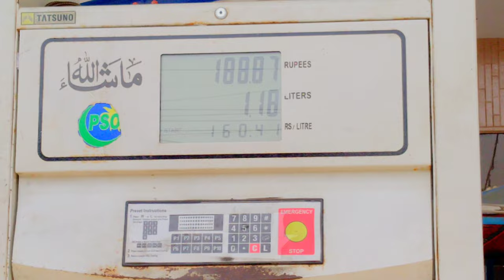Shadi Khushi pesy say nahi Pyar say Hoti Hai😍 Vlog | 2022 | Frnd Asfee